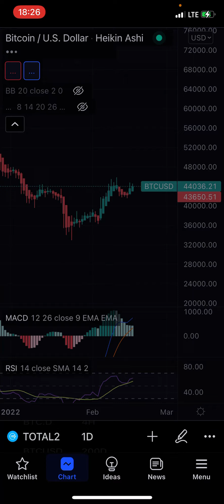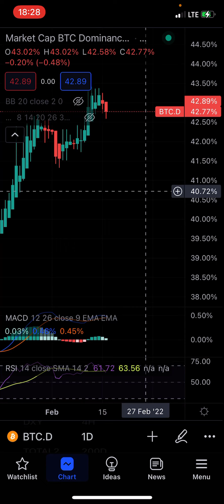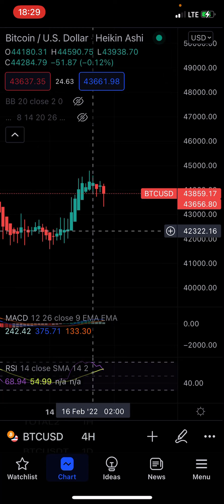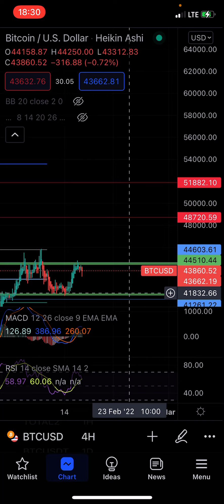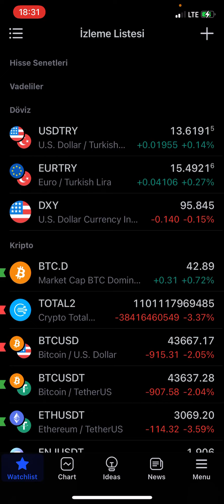BİTCOİN VE ALTCOİNLERDE YÜKSELİŞ Mİ DÜŞÜŞ MÜ ?bitcoin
Yükselen trendin devamı gelmeyecek mi ? Yoksa bu bir boğa sezonu öncesi ayı tuzağı mı ?

Ayrıca değerli izleyenler bir önceki videolarımda sizlere vermiş olduğum grafiklerde bahsettiğim noktaların üzeri sert yükselişlerin işareti olacağından da bahsetmiştim bunlar da gerçekleşti. Şimdi bu noktalar da değerlendirenleri tebrik ederim. Bereketiniz bol olması dileğiyle...

Arkadaşlar kanalıma hoş geldiniz, Bu kanalda sizlere kripto para borsası piyasasının son gelişmelerini ve analizlerini aktaracağım.

Bu kanalda anlatılan sesli, yazılı veya görsel video içerikleri kesinlikle yatırım tavsiyesi içermemektedir!

Bereketiniz bol olsun 🍀Sağlıklı, keyifli izlemeler.